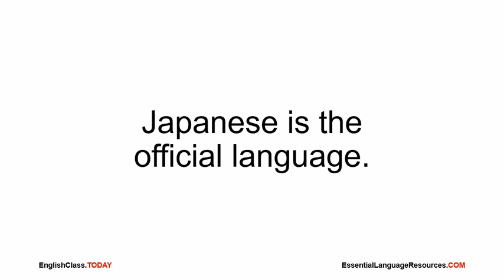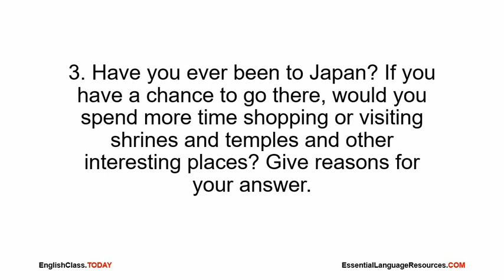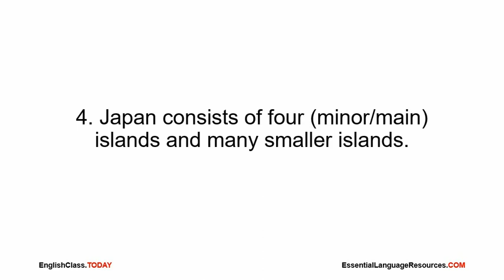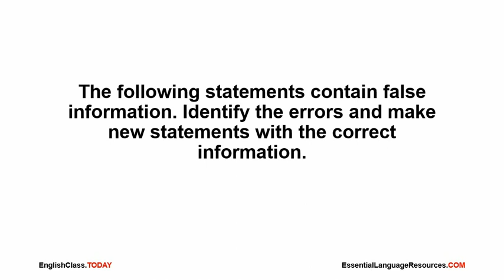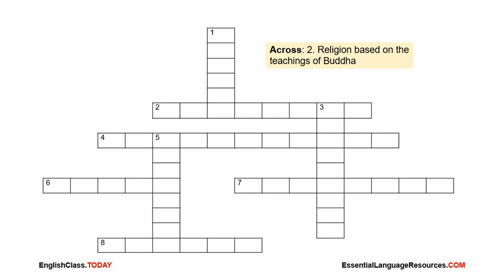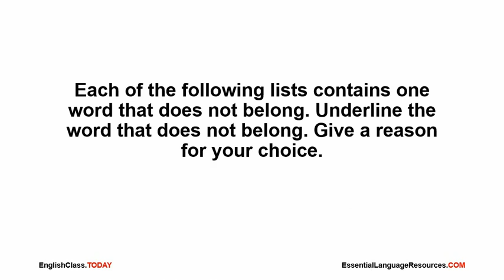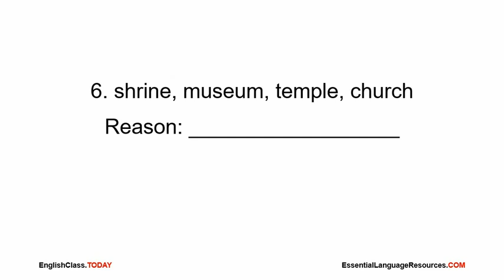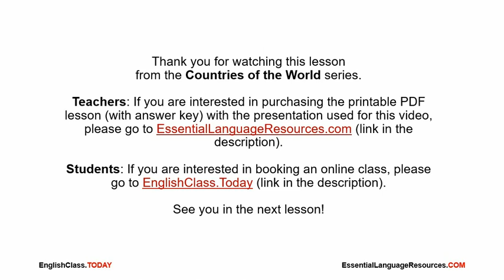ESL: Countries of the World: Japan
This short lesson is part of a series called Countries of the World.

It is designed for EFL/ESL students aged 12 and above

Teachers: If you are interested in purchasing the printable PDF lesson (with answer key) with the PowerPoint presentation used for this video, please go

Students: If you are interested in booking an online class with me, please go